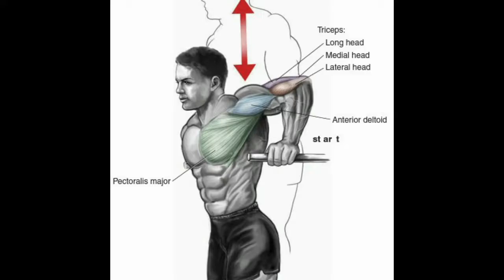Full Week Gym Workout Plan.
Planning ahead has never hurt anyone and it won't start now, keep Fit according to your schedule. Fitness can also be planned and that makes it more effective.